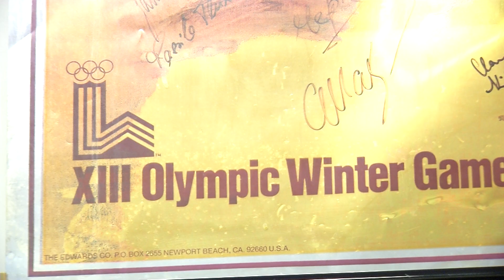STUDIO 47 .live | EISKUNSTLÄUFERIN KARIN RIEDIGER-HEINTGES TRAINIERT NACHWUCHS BEIM DSC KAISERBERG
Die Olympischen Spiele sind im vollen Gange & auch der DSC Kaiserberg ist im Olympiafieber. Vor allem bei Eiskunstläuferin & Olympionikin Karin Riediger-Heintges werden dabei viele Erinnerungen wach. Heute trainiert sie den Nachwuchs.